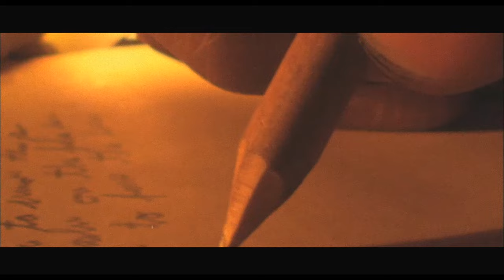Flamingo Flame - I'm Dying [MUSIC VIDEO] [2024]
Flamingo Flame - "I'm Dying" feat. Piotrek Lewandowski
Recording and production: Paweł Ostrowski, Piotrek Lewandowski, Tomek Kunysz
Vocal recording: Tomek Kunysz
Mix and mastering: Marcin Szwajcer
Camera operator: Grzegorz Potocki
Video edit: Paweł Ostrowski

Special Thanks ONCAFE Wrocław

Lyrics:
Stay away
I'm trying to forget about
every second that I wasted on you
Cause today
I have finally realised
That we weren't working out
Yeah

To completely reset my mind
I meant everything I said
Just get the hell out of my life

I'm dying
I'm dying
losing grip I’m bleeding out
I'm dying
I'm dying

I'm trying to find a place that isn't tainted with your lips
I'm holding onto something and I know it ain't worth it
It's my worst ending
My worst ending is the beginning

I'm dying
I'm dying
I'm dying
I'm dying

Floating in the sea of tears
Been stuck in the past and I ran out of time
Like a freight train now I can’t be stopped
You better run away
Run away

I'm dying
I'm dying

I'm dying
I'm dying

I'm dying
I'm dying
I'm dying
I'm dying